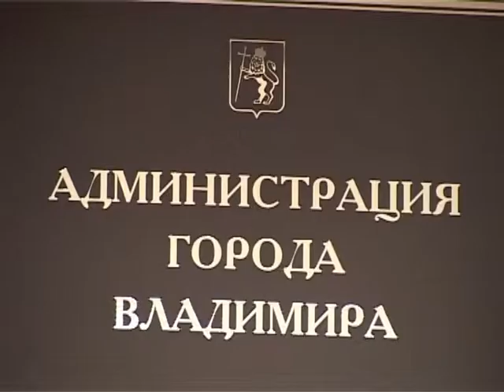Реакция на теракт